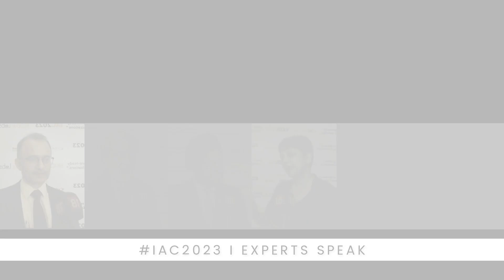IAC 2023 I Experts Speak I Prof. Anurag Singh, Director, IBM-GLA, Mathura I People Labs I Shorts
Conference Shorts by Prof. Anurag Singh, Director, IBM-GLA Mathura at Industry Academia Conference 2023.
Conference Theme : Creating Future-Ready Inclusive Organisations